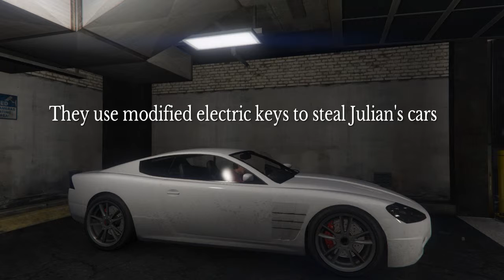Avarice Pt13 - Marcos and Narcos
Gerry gives Julian the job of delivering a car to the scrapyard, which seems simple enough until the buyer attacks Julian. This results in lots of spilled blood and property damage, especially when Julian finds out that the scrapyard owner is Jonny Shapiro and he is setting up a new racket in Los Santos with the help of Vincent Marco. When Julian returns home he enounters unwelcome guests.